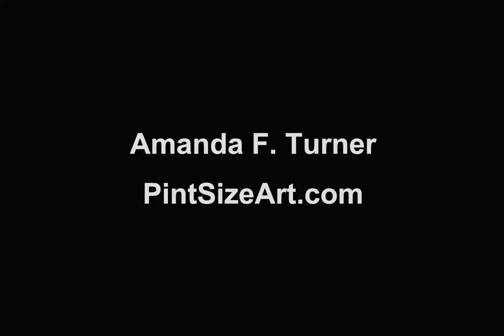Making of the San Bernardo Ice Cream Show Booth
Artist/Designer, Amanda Turner creates art for San Bernardo Ice Cream booth. South Beach Food Show. 2014.

35Ugza5KfPS6TnxRvVs142ms5JB4Bq3S2L (BTC)
0x0f21878FcaDCD7C7f444106c4CCeA29cD2F243aB (ETH)
bZon6DCGcCc8GcqbwGAvMJNmzREM51w2rk (LBC)
PQdcydGdGy2zVKymSAodMRRbm1rup9WWKk (POT)
t1KagkJ8vQwwFw5o7CJbj8ygxnveF8gjDRR (ZEC)
MTkkC3ekWkLvJUwizqb5FAZCTyNvVAnLQm (LTC)
17kXMudDx8tMmvE18MVbwKVDSkR6hmAD8h (BCH)
Xy3QjhgRzYqE1UsigFEZijg7wdFRxwBZaW (DASH)
46QAC4hHGXKMgANsFeXjAthHGiHmBa14iJtyVJh2tqcu2oAy1PKYjj252xDW9Cc5s2Hi6hMyw5qxs2TCj9G9xzMHFod5AoJ (XMR)